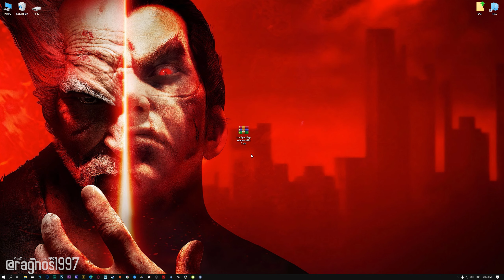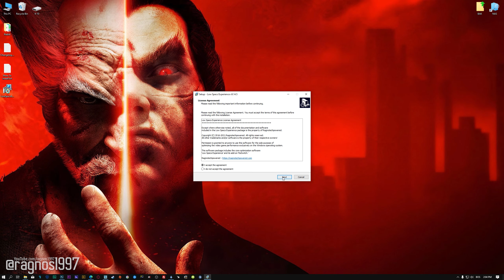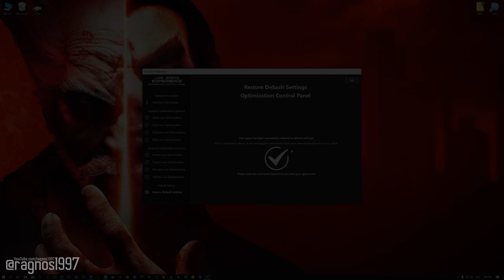Tekken 7 - How to Reduce/Fix Lag and Boost & Improve Performance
This is simple to follow guide video on how to improve the performance and reduce the lag of Tekken 7. The optimization shown in this video is powered by the Low Specs Experience. Low Specs Experience is an in-house developed game optimization tool designed to optimize your favorite video games for maximum possible performance. It's a lightweight software package compatible with low-end, mid-end, and high-end PC configurations.

System specifications used in the video:
8GB RAM DDR4
Nvidia GeForce GTX 750 Ti 2GB GDDR5 OC

00:00 Introduction
00:42 Optimization Guide
02:10 Additional Gameplay Footage